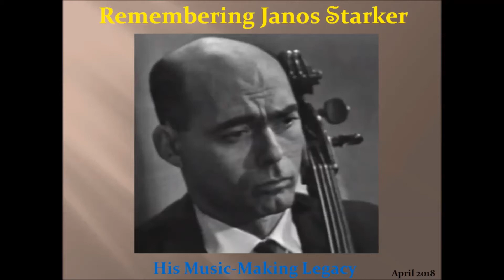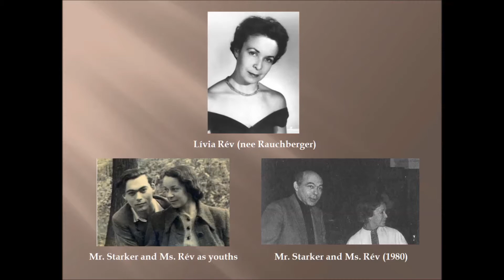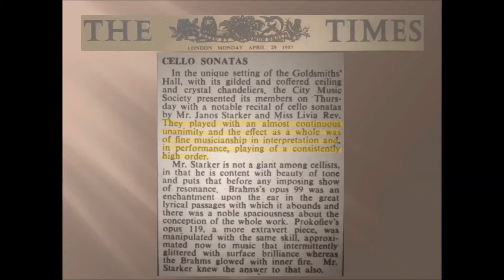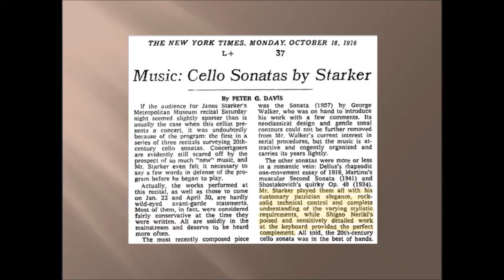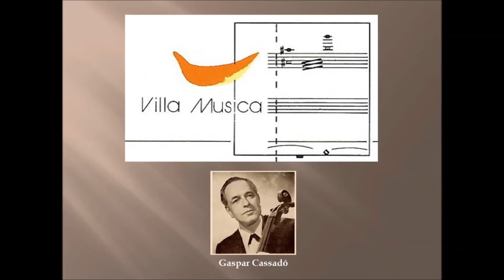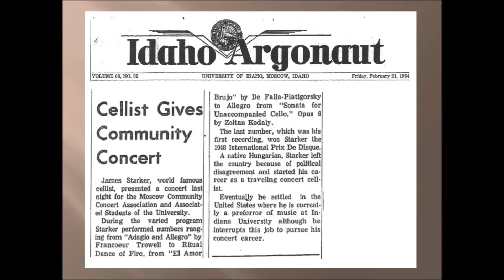Remembering Janos Starker April 2018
Remembering Janos Starker on the fifth anniversary of his death with some unique recordings from the past.